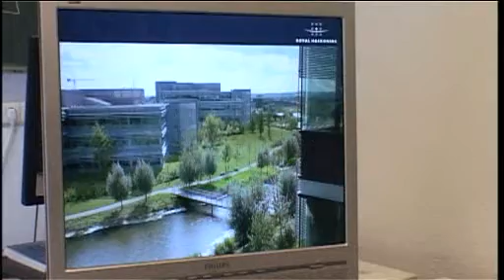AA 2007.15 Meer aandacht voor bedrijventerreinen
Als het gaat om de planning van de woonomgeving heeft Nederland een internationaal hoog aangeschreven traditie. Veel minder goed is het gesteld met de planning van bedrijventerreinen. Saaie, eenvormige lappen grond met lelijke hallen, weinig groen en veel hekken zijn het vaak. Volgens de pasbenoemde hoogleraar Planning en Organisatie Werklocaties Jacques van Dinteren is er in ons land simpelweg te weinig belangstelling voor industrie- en bedrijventerreinen. Van Dinteren toont in Adams Appel aan dat het met kleine en simpele ingrepen ook anders kan. Maar Van Dinteren pleit ook voor meer samenwerking tussen gemeenten en overheden. Zorg voor meer diversiteit bij bedrijventerreinen binnen de regio, zodat ondernemers kunnen kiezen, aldus professor Van Dinteren.

(cc) Rijksuniversiteit Groningen